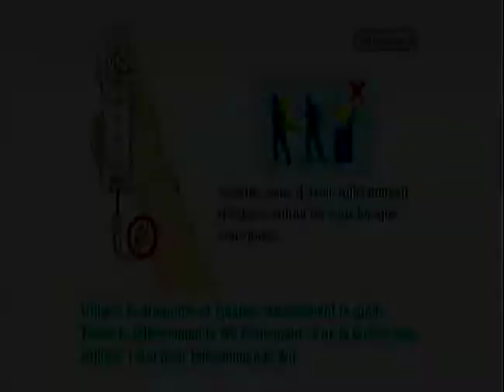☬ Super Mario Bros WII 01 ☬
2éme test vidéo fait avec mon logiciels de capture avs + l'USB vidéo grabber et juste réencoder avec hand brake pour enlever les barres noir sur les cotés